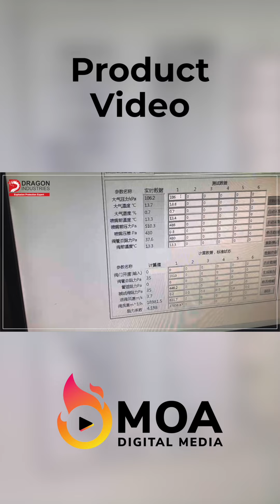Dragon Industries | Corporate Branding Video | MOA Digital Media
A good way to showcase your product is through a product video. Within one minute, we can showcase the structure, framework and design. Just like your product, while shooting the video, we ensure your video has the structure and framework to design an impactful video to Power Up your brand ! Make a difference with MOA Digital Media.

We at MOA Digital Media creates video to tell stories that sells. That is the power of video marketing. Engage us as your video marketing strategist.

MOA Digital Media, More Than Just Shooting Videos For You, We’re Here To POWER UP Your Market Authority.